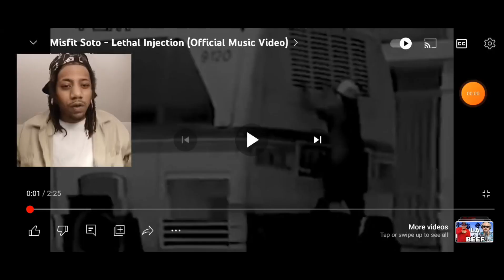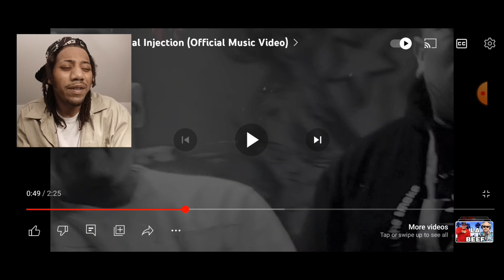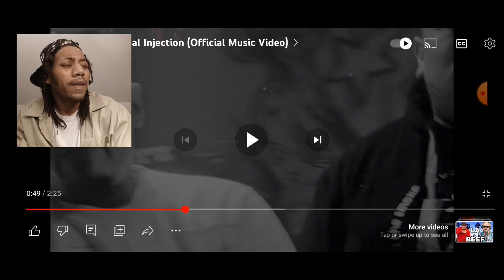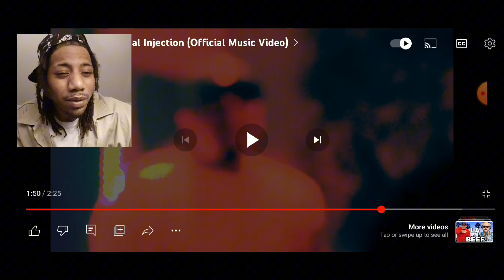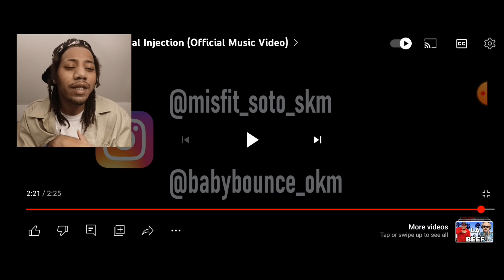Misfit Soto - Lethal Injection (Official Music Video) Reaction